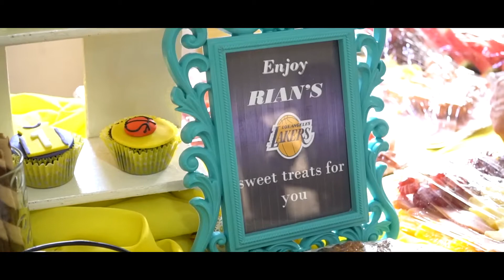Rian Niñojay @ 1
First Birthday of Rian Niñojay | January 11, 2020 | Pavilion Garden Park 6 Stella Maris St. Barangay Kapitolyo, Pasig
.______________________________________ Videographer : Ron Cruz. ______________________________________